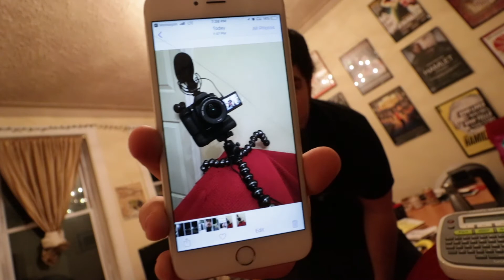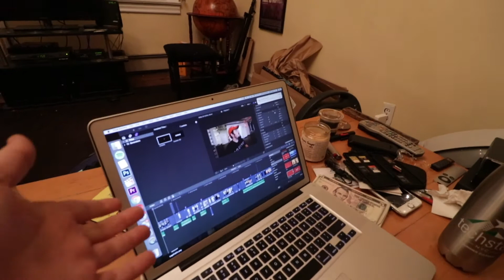THE LOST FOOTAGE | VLOG #129 (THE REST)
ALL MY GEAR
vvv Social Links vvv

HOW’D I MAKE THIS EPISODE?

Don’t Know My Spiel? Cool.
Hey, I’m Kane, I go by KanesThoughts (or Kane’s Thoughts) here on the interwebs, I’ll just assume I’m ether still talking above this text, or that I’ve just finished, and I make Vlogs, Tutorials, and whatever else floats my boat at any given time. I try to be funny, I drink too much coffee, and I LOVE gear, entrepreneurship , and creative people. The main purpose here is to be able to be an authority on daily vlogging tips in 2018, and just to give a good lead up/ experience of actually vlogging 2018

Thanks for stopping by!